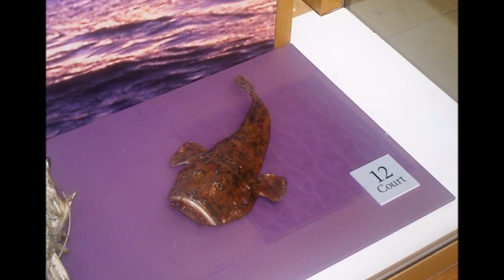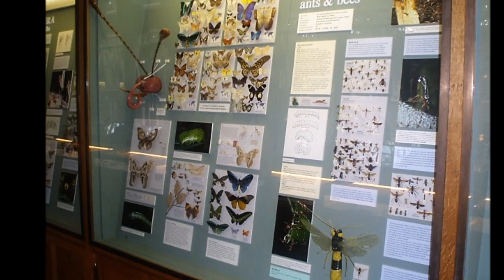Oxford University Museum of Natural History, Oxford, England from Travel with Iva Jasperson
Hello everyone...
The Oxford University Museum of Natural History, sometimes known simply as the Oxford University Museum or OUMNH, is a museum displaying many of the University of Oxford's natural history specimens, located on Parks Road in Oxford, England. It also contains a lecture theater which is used by the University's chemistry, zoology and mathematics departments. The University Museum provides the only access into the adjoining Pitt Rivers Museum.

Enjoy Life and stay cute =]

WHERE TO BUY ITEMS I SELL:
FB: Travel with Iva Jasperson